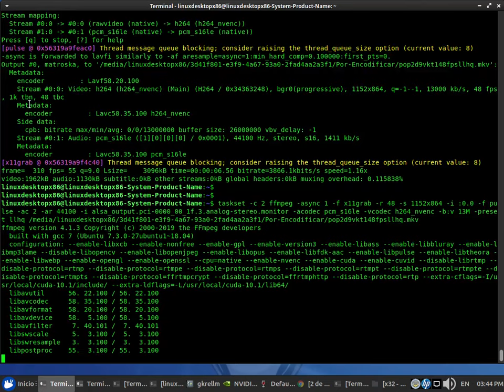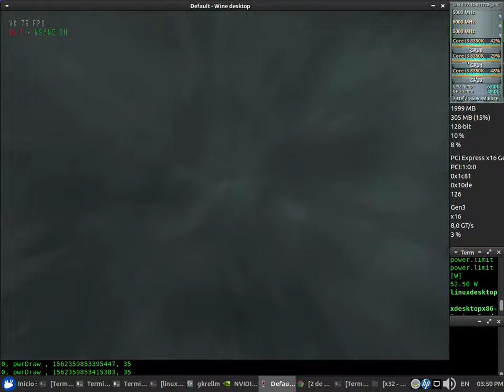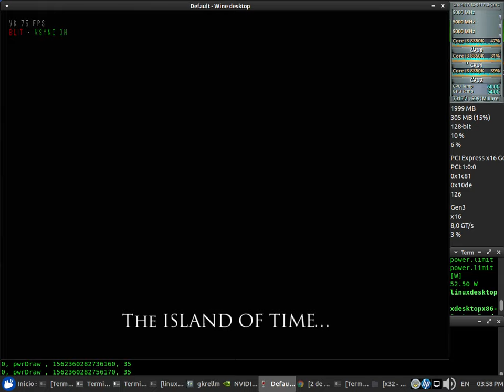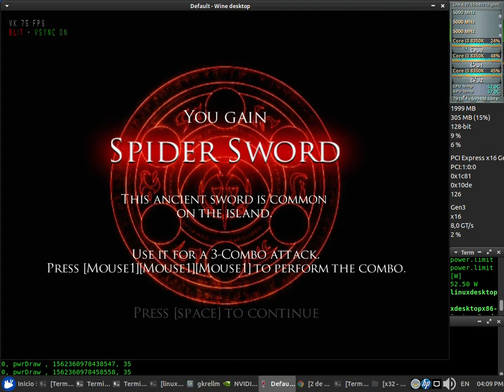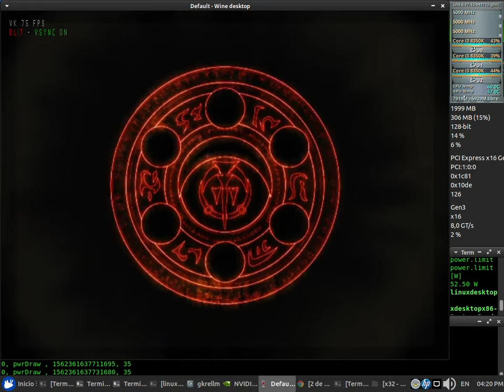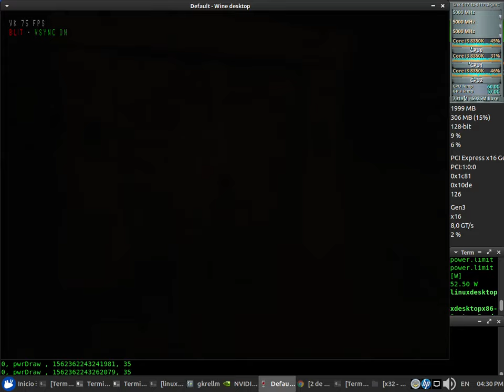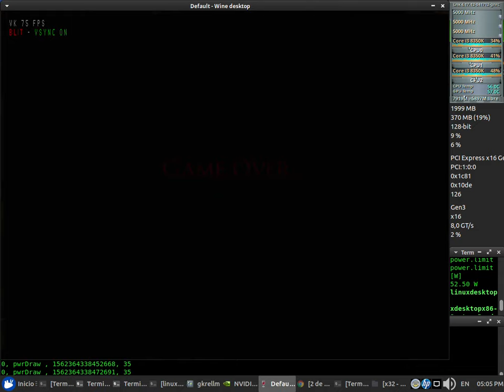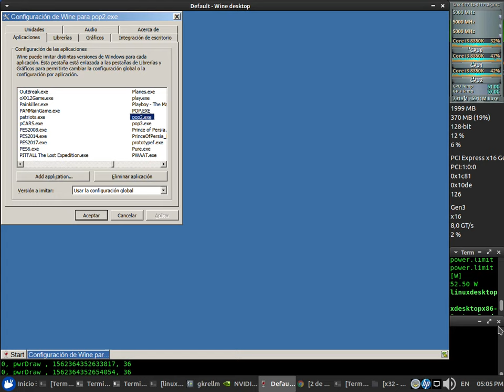PoP Warrior Within D9VK Test 48fps NVENC x64 + Sound (Core i3 8350K) + Nvidia 418.52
PoP Warrior Within D9VK Test 48fps NVENC x64 + Sound

CPUFreq: Performance